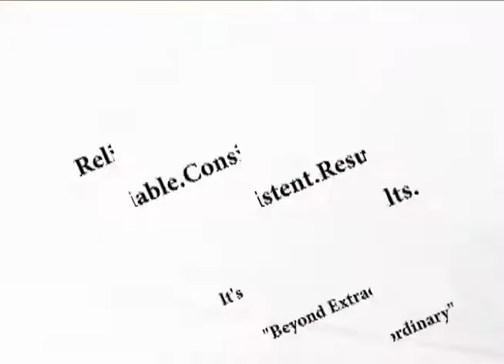Stacy Vason HairCare Commercial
Stacy Vason HairCare Commercial. Sulfate Free Shampoo, Paraben Free Conditioner, UV Protectant Leave-In Conditioner